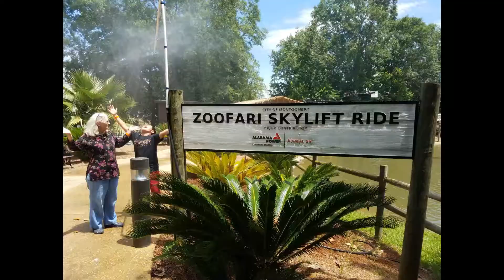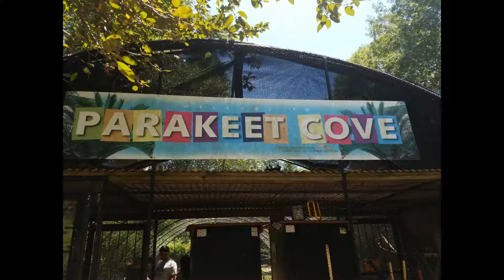Montgomery Zoo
A short video from our trip to the Montgomery Zoo. The zoo is awesome! I loved the sky ride. The animals all have nice habitats and seemed well taken care of. If you are in Montgomery, check out the zoo!
June 2017
Special Thanks to the Montgomery Zoo